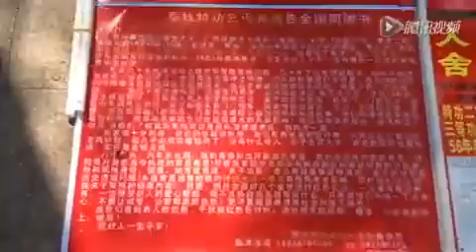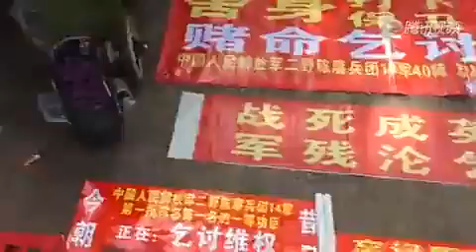中共 不代表 中国 人民，保卫国家不代表保卫中共政权，推翻中共就是保卫国家；如果搞不清去给中共做炮灰，晚年就沦落街头乞讨，中共一分钱都不会给你，还会派人打你